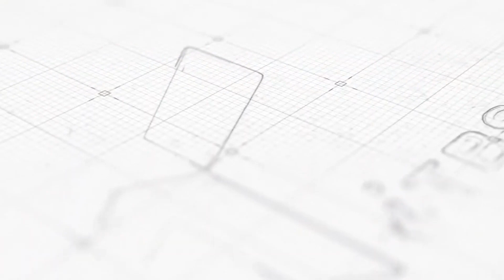문체부장관기전국초등학교태권도대회｜초등저학년부B 라이트급 결승 부평초 방태민 vs YK태권도장 한상욱｜태권도｜겨루기｜Taekwondo｜정읍｜Poomsae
일 시 : 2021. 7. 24(토) ~ 7.28(수) / 5일 간
장 소 :  전북정읍국민체육관
주 최 : 한국초등학교태권도연맹
주 관 : 한국초등학교태권도연맹, 전북태권도협회, 정읍시태권도협회